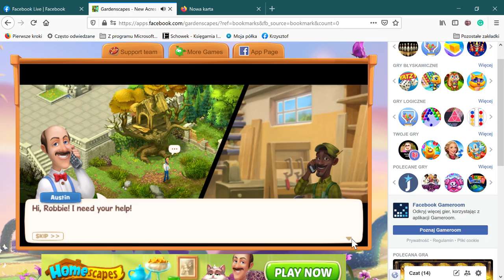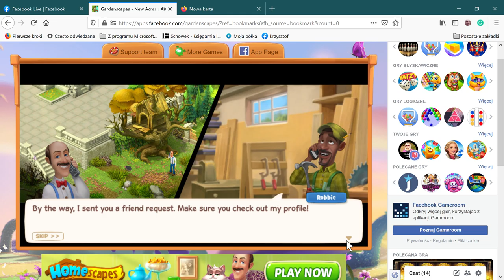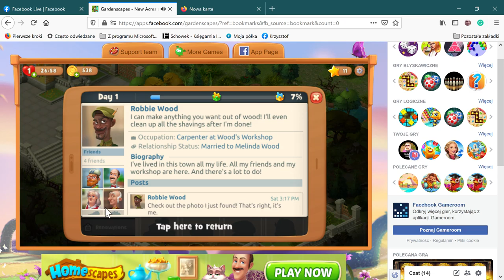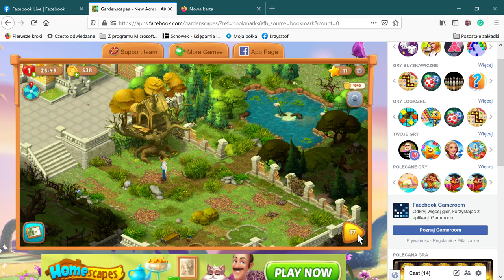Gardenscapes New Acres na Facebooku — Mozilla Firefox 2021 04 09 22 08 22